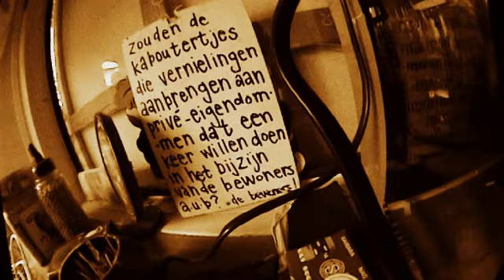KOEN FU/HOME ALONE (side B) Riffin' 'n Spliffin'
Preview of the brand new solo-album 'Home Alone' by multi-instrumentalist Koen Fu.
(All instruments,recording,mixing,production,filming, video-editing and artwork by
Koen 'Fu' Lommerse). Available on vinyl only. Check Koen Fu on Facebook.

Debut solo album 'Home Alone",artist Koen Fu, D.I.Y, released january 2014, only available on vinyl, Mascoach Records/FUNKSUCKS.